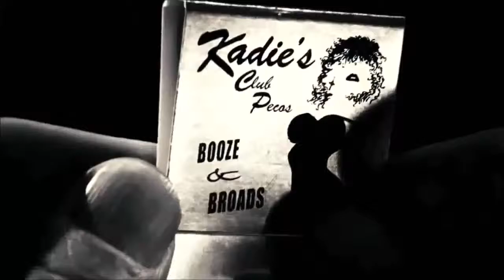Disturbed Decadence Music Video